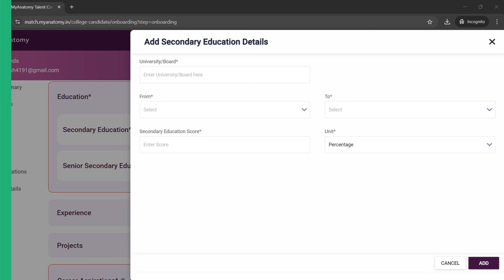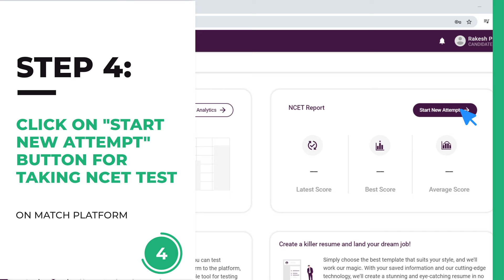N.C.E.T. Registration Process (For Student /Candidate)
Registration Process:

Step 1: Once the college invites students to register, they will receive an email to create their MATCH account.

Step 2: Students must fill in all the details correctly in the registration form and click on "Sign Up."

Step 3: After signing up, students will be redirected to the overview page of their MATCH account, where they can take the N.C.E.T test by clicking on "Attempt NCET Test.".

Step 4: Students can view their test report on the same page after 24 - 48 hours.